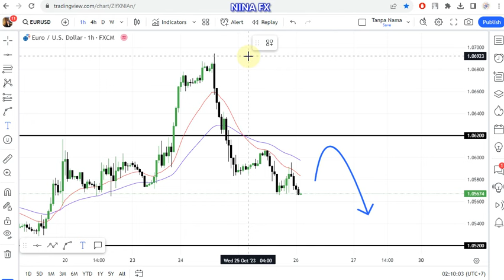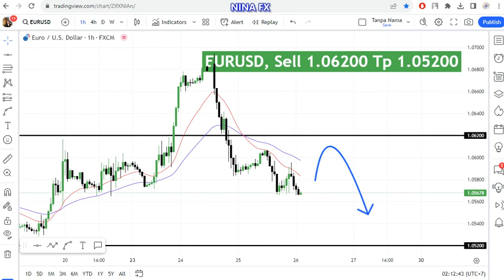EUR USD Daily Analysis for October 26, 2023 by Nina Fx